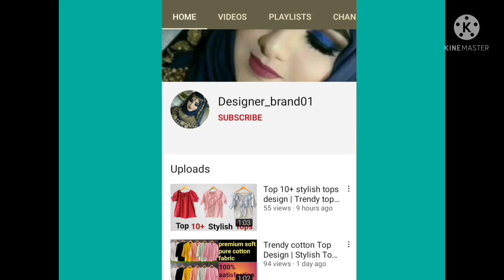Latest kurti pant design || Just 399/- full set एक पीस आर्डर करें घर बैठे।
Latest kurti pant design || Just 399/- full set